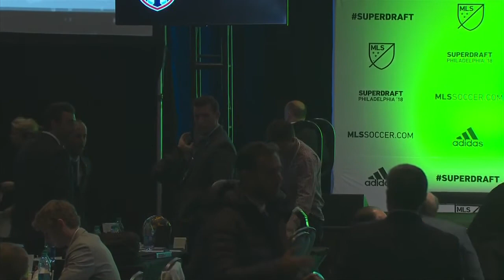Seattle Sounders FC selects Markus Fjortoft with 45th pick in MLS SuperDraft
Seattle Sounders FC selects Duke University defender Markus Fjortoft with 45th pick in MLS SuperDraft.